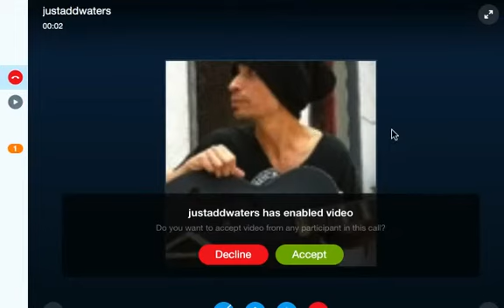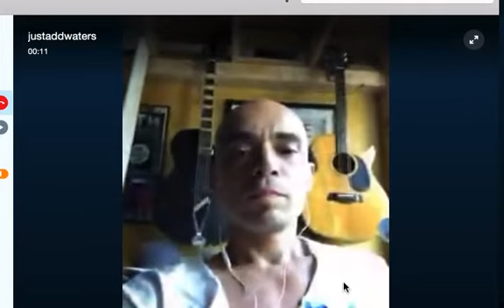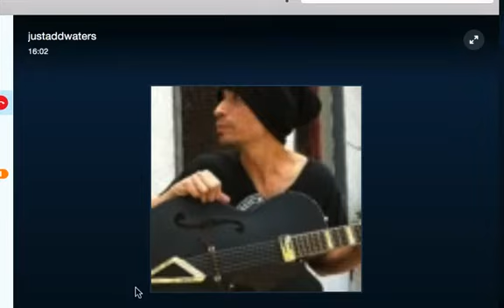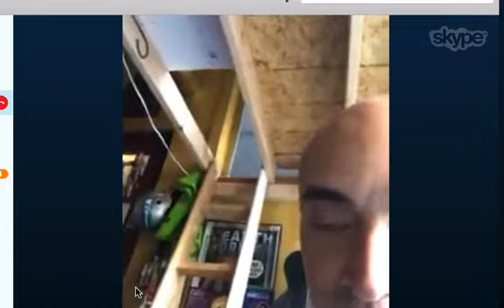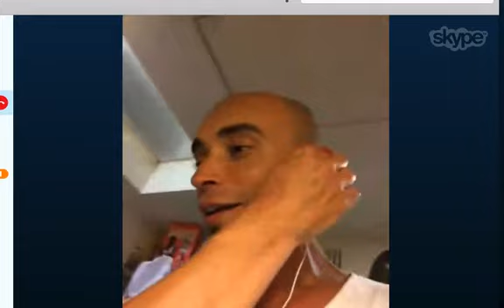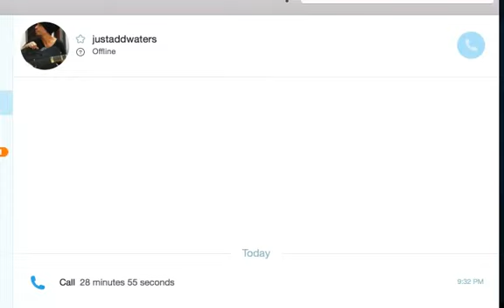Liv Warfield Interview w/ guest Ryan Waters 06 30 2015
- Mr. Christopher interviews Liv Warfield to talk about her upcoming tour. Also joining us was Ryan Waters (guitarist for Liv's band Blackbird).

Some of the interview was lost due to technical issues. This is edited down starting where the problem was finally resolved. She was just asked about how she enjoyed playing on Jimmy Fallon's show.